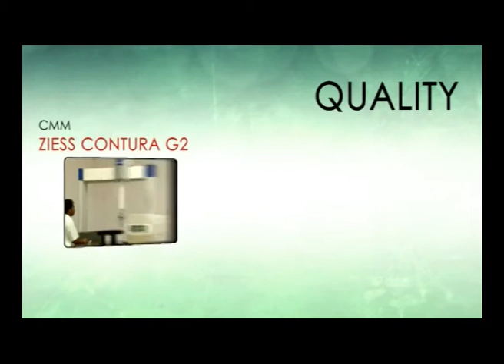SPHOORTI 1 min with music